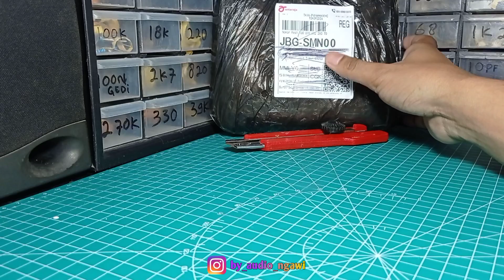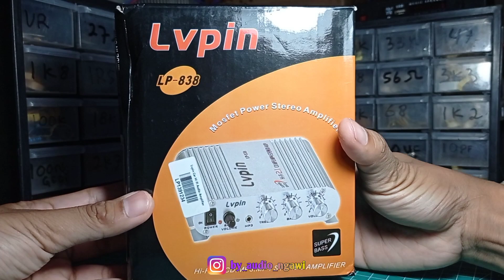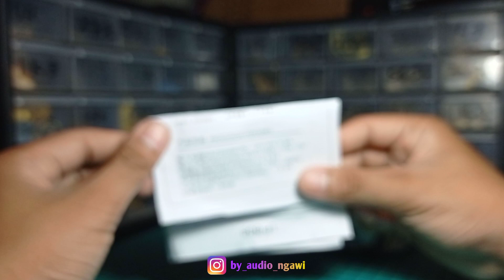Unboxing Lvpin Amplifier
Halo mbah apa kabar?
Di video kali ini saya akan memberikan video Lvpin Amplifier

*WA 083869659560